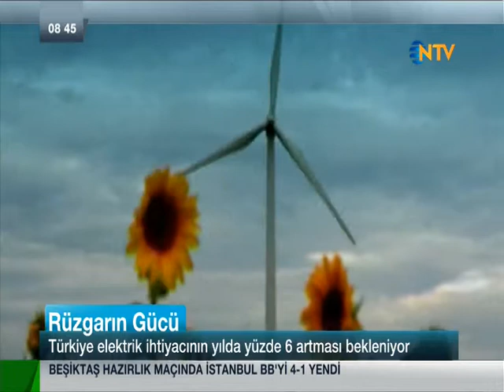2013_11_18 NTV Ortak Gelecek